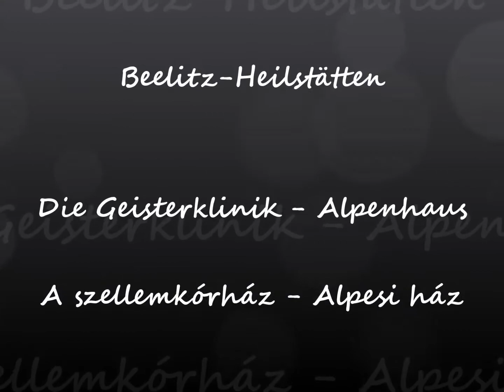Alpenhaus - Krankenhauskomplexe Beelitz-Heilstätten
HU: Növényekkel benőtt elhagyatott épületek, ürességtől kongó folyosók, graffitikkel dekorált omladozó falak, rozsdás betegágyak - ennyi maradt mára Németország egyik leghíresebb kórházából, melynek egy részét lombkorona sétányról felülről is láthatunk.

EN: Abandoned buildings overgrown with plants, corridors congruent from emptiness, crumbling walls decorated with graffiti, rusty sick beds - that's all that remained of one of Germany's most famous hospitals, part of which can be seen from above on a canopy promenade.

Music/Zene: FreeMusicArchive.org: ish10 yow1r0 - 03 - a ghost is always alone & Filmy Ghost - 01 - Entering to the Graveyard Feat Soror Celestina